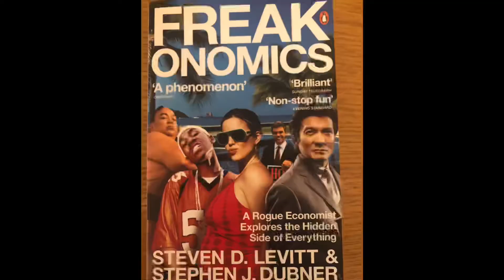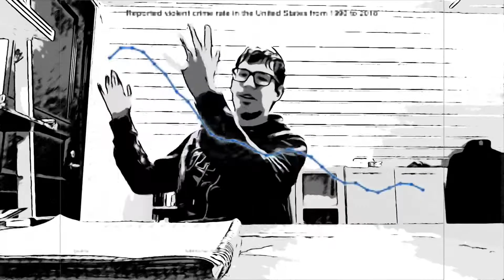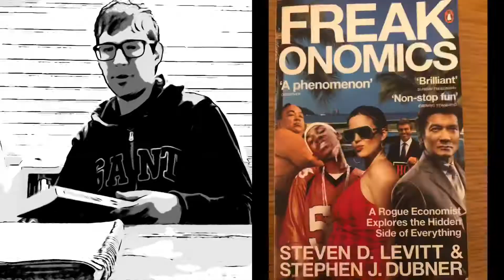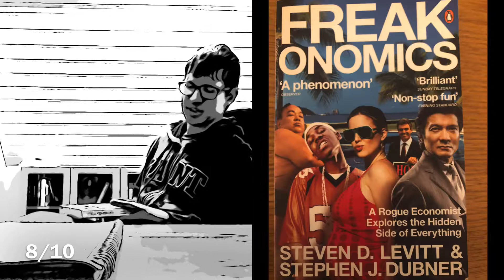Freakonomics Book Review - Economics Reviewed #2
My twenty-eighth english book review: Basic Economics:  A Rogue Economist Explores the Hidden Side of Everything (Steven Levitt and Stephen Dubner, 2005).
8/10